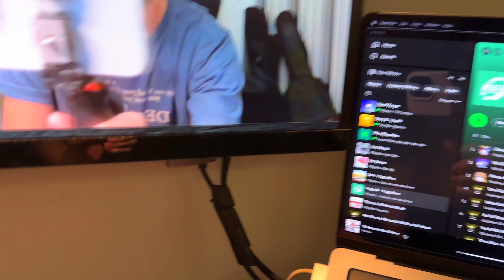Apenas um vídeo mostrando que o YouTube não morde... (EU ACHO!)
Depois eu coloco aqui mais coisa aqui...

Para você que ta vendo esse vídeo (não sei por que), tudo de link que eu tenho está nesse link aqui